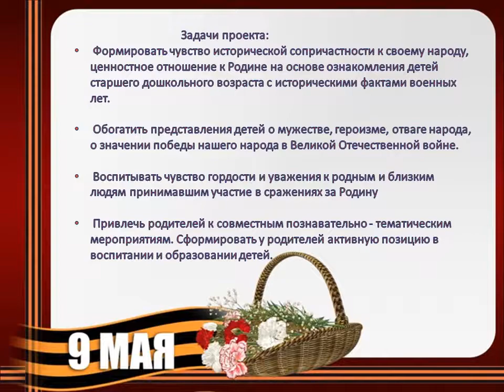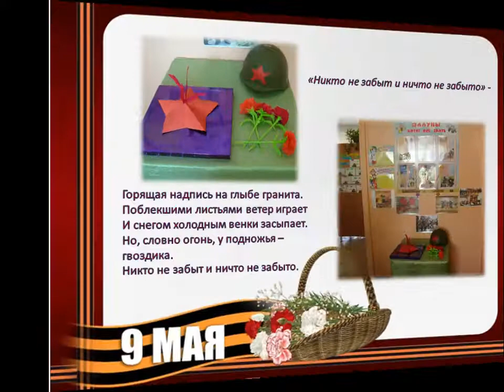"Тот герой, кто за Родину горой!"